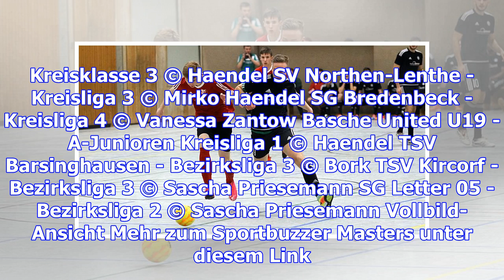Masters-sieger 2017 tsv barsinghausen lädt zum hallo-cup: das sind die teilnehmer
Wo viele noch gemeinsam mit der Familie Weihnachten feiern, wird in Barsinghausen schon wieder gekic...